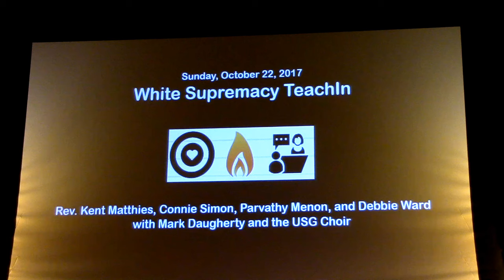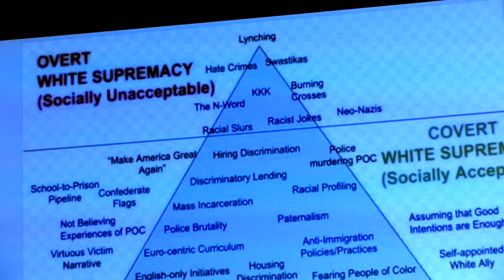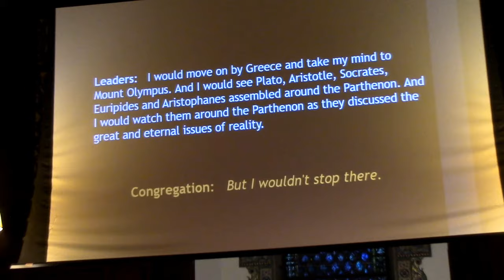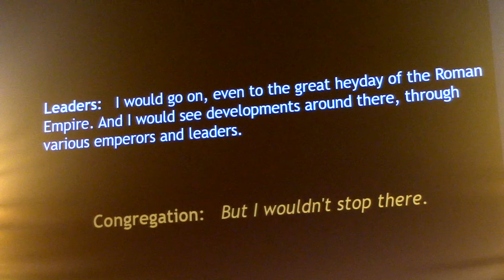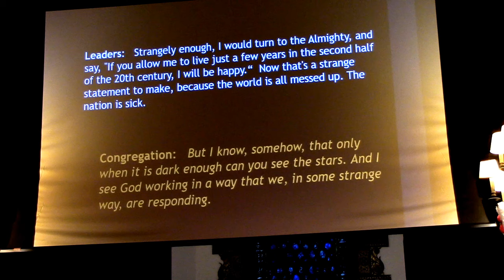White Supremacy Teach In," 10/22/2017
We will explore building a Unitarian Universalist faith where every UU feels called to not just get involved but to reside in the struggle for racial justice for the long haul. How do we move to a deeper understanding of all levels of anti-racism work? A caucus will be available for People of Color.

Audio: David Ward and Bob Williford